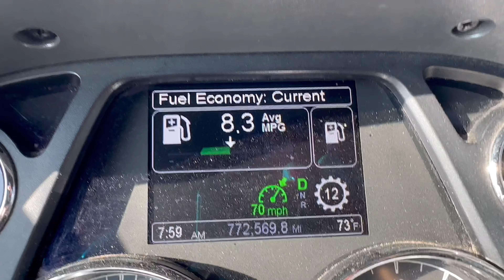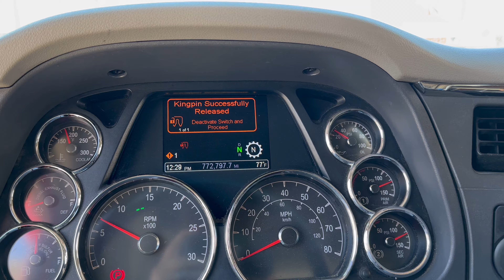“WRAPPING UP THE WORK WEEK” | Real Life Trucking - Episode #317